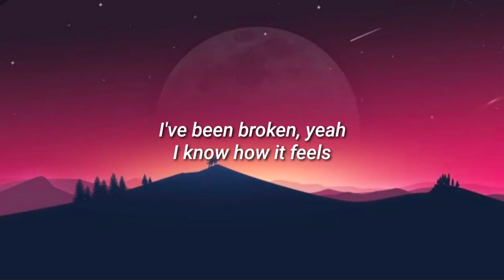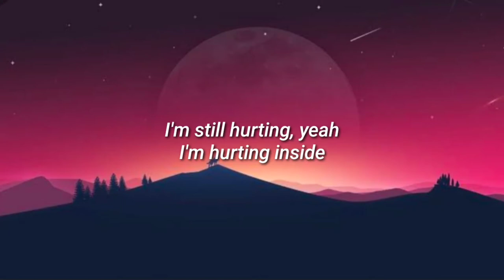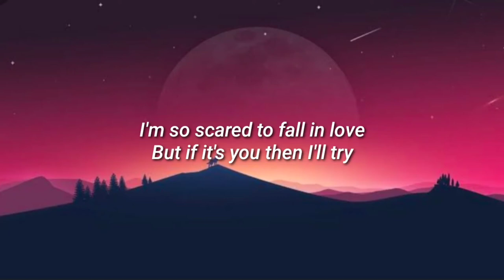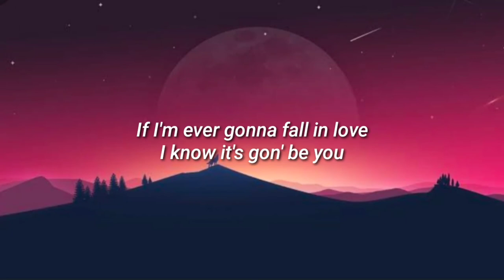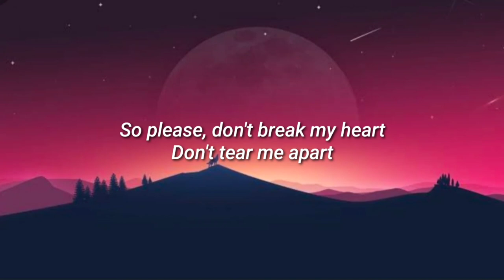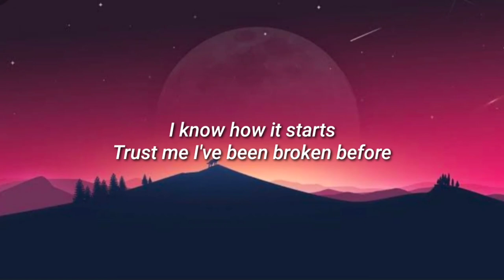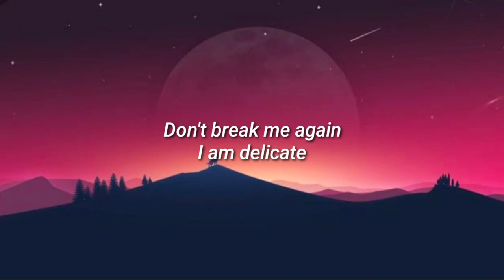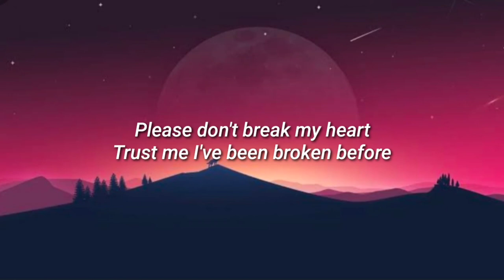Ali Gatie - It's You ( Lyrics Video )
Listen ad-free with YouTube Premium
Song
It's You
Artist
Ali Gatie
Album
It's You